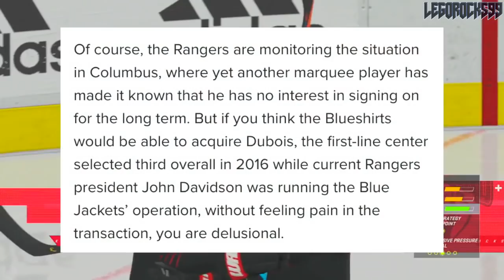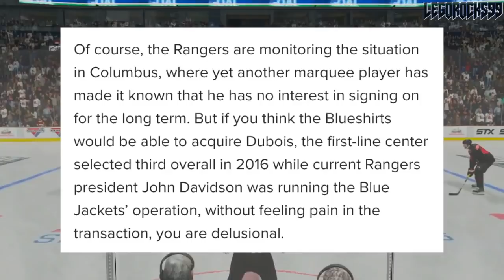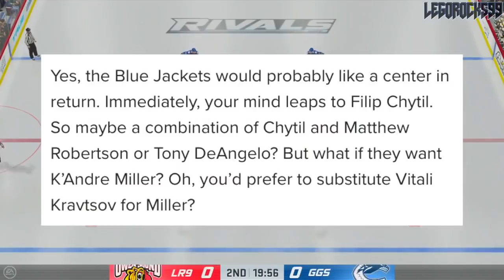NHL Rumours: Alexis Lafreniere / Kaapo Kakko Trade For Pierre-Luc Dubois? New York Rangers News 2021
Let's go over a crazy hypothetical mentioned by Larry Brooks on a recent article on the New York Post, asking the question on what it would take for the New York Rangers to acquire Columbus Blue Jackets forward Pierre-Luc Dubois.

A number of names are mentioned, with the most significant potential returns including that of Alexis Lafreniere and Kaapo Kakko, two top picks in the most recent NHL Entry Drafts.

This video is taking place before the upcoming 2021 NHL Season.

The 2020 NHL Draft 1st Round went as follows:

1st) New York Rangers, Alexis Lafrenière
2nd) Los Angeles Kings, Quinton Byfield
3rd) Ottawa Senators (from San Jose Sharks), Tim Stützle
4th) Detroit Red Wings, Lucas Raymond
5th) Ottawa Senators, Jake Sanderson
6th) Anaheim Ducks, Jamie Drysdale
7th) New Jersey Devils, Alexander Holtz
8th) Buffalo Sabres, Jack Quinn
9th) Minnesota Wild, Marco Rossi
10th) Winnipeg Jets, Cole Perfetti
11th) Nashville Predators, Yaroslav Askarov
12th) Florida Panthers, Anton Lundell
13th) Carolina Hurricanes (from Toronto Maple Leafs), Seth Jarvis
14th) Edmonton Oilers, Dylan Holloway
15th) Toronto Maple Leafs (from Pittsburgh Penguins), Rodion Amirov
16th) Montreal Canadiens, Kaiden Guhle
17th) Chicago Blackhawks, Lukas Reichel
18th) New Jersey Devils (from Arizona Coyotes), Dawson Mercer
19th) New York Rangers (from Calgary Flames), Braden Schneider
20th) New Jersey Devils (from Vancouver Canucks), Shakir Mukhamadullin
21st) Columbus Blue Jackets, Yegor Chinakov
22nd) Washington Capitals (from Carolina Hurricanes via New York Rangers and Calgary Flames), Hendrix Lapierre
23rd) Philadelphia Flyers, Tyson Foerster
24th) Calgary Flames (from Washington Capitals), Connor Zary
25th) Colorado Avalanche, Justin Barron
26th) St. Louis Blues, Jake Neighbours
27th) Anaheim Ducks (from Boston Bruins), Jacob Perreault
28th) Ottawa Senators (from New York Islanders), Ridly Greig
29th) Vegas Golden Knights, Brendan Brisson
30th) Dallas Stars, Mavrik Bourque
31st) San Jose Sharks (from Tampa Bay Lightning), Ozzy Wiesblatt